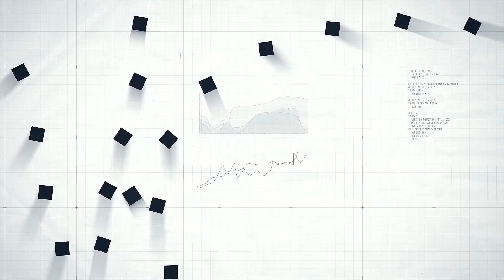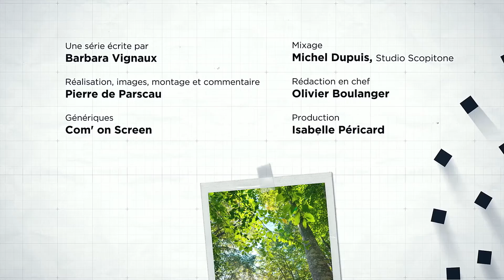Tourbières : pièges à carbone | Dans les coulisses du climat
Les zones humides couvrent 3% de la surface du globe mais captent un tiers du carbone piégé dans les sols. Comment réagissent-elles à l’évolution des températures ? Pour le savoir, des chercheurs ont installé une panoplie d’instruments sur un site proche de Counozouls, dans les Pyrénées.
Un épisode de la série « Dans les coulisses du climat ».

Journaliste : Barbara Vignaux
Réalisation : Pierre De Parscau
Production : Universcience, CNRS, IRD, Inrae, 2021